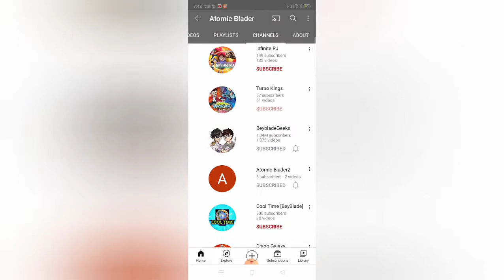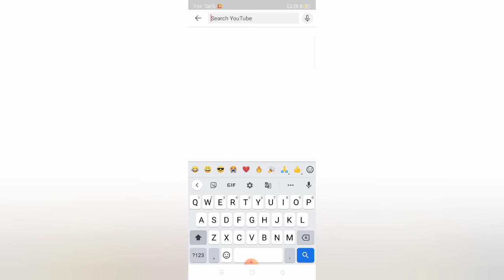SHOUT OUT TIME!!! RIDAAN TOONS AND ATOMIC BLADER 👍